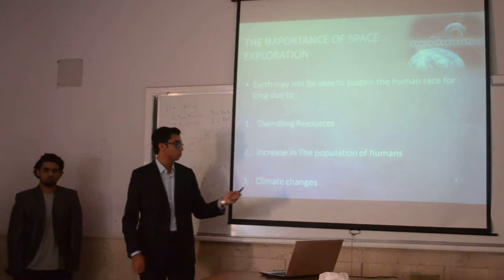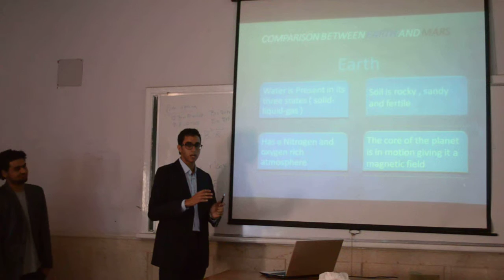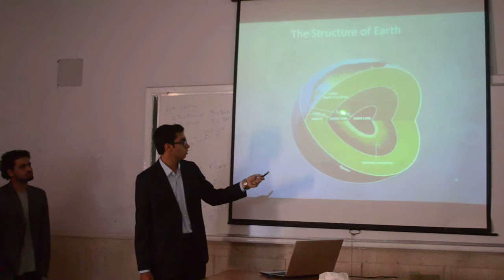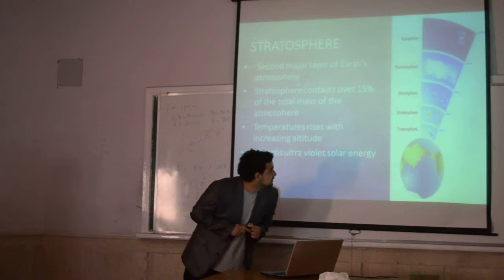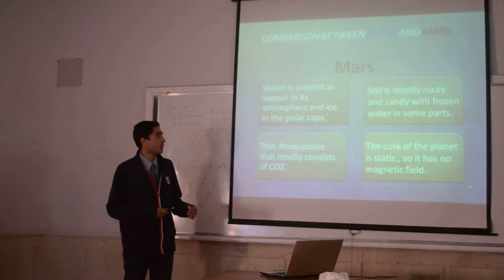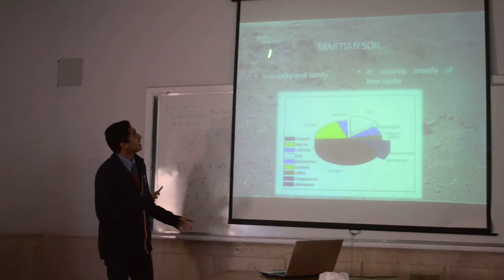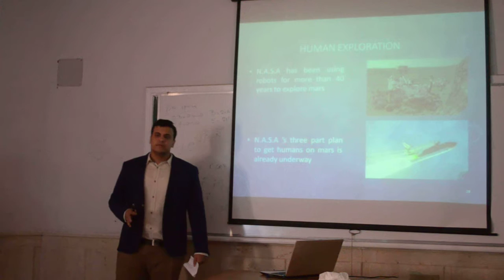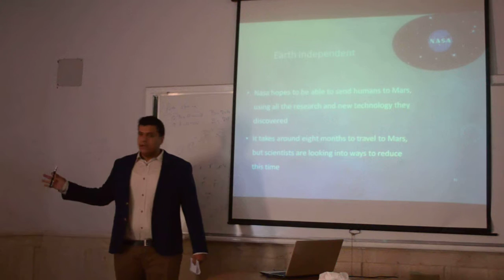G 34 - Packing to mars